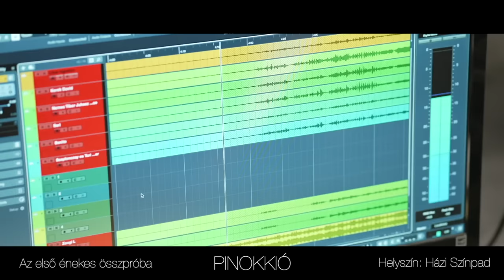Pinokkió werk videó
Következő évadunk egyik legjobban várt bemutatója a Pinokkió. A zenés családi roadmovie december 9-től lesz látható a Vígszínházban Keresztes Tamás rendezésében, Presser Gábor zenéjével és Sztevanovity Dusán dalszövegeivel. A Pinokkió új, vígszínházi változata igyekszik minél jobban megőrizni és megmutatni az eredeti Collodi-regény csapongó fantáziáját, játékosságát és humorát.